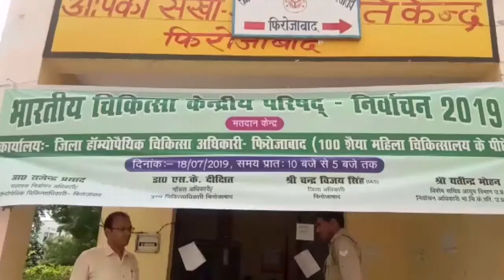फ़िरोज़ाबाद : चिकित्सा केंद्रीय परिषद सदस्यों का चुनाव शुरू